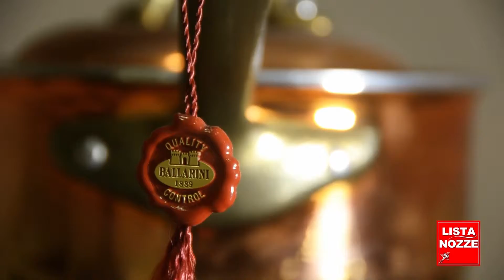Gerardo Mobili Viareggio - Centro Cucine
Cucine e Camerette su Misura - Professionalità e Qualità sul mercato da otre 50anni